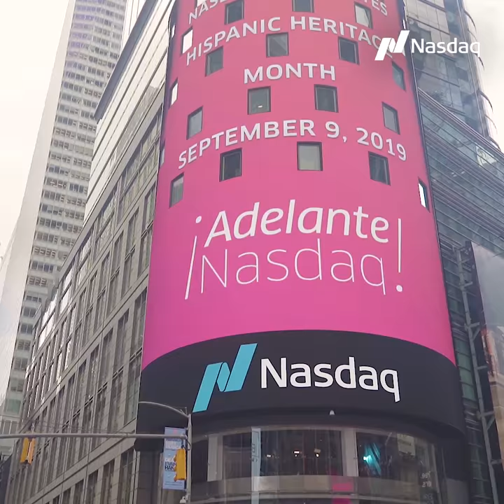Happy Hispanic Heritage Month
Adelante means to move forward. Last week we kicked off the month by inviting leaders in the finance and tech industry championing Hispanics in the workplace to speak at Nasdaq.

From our family to yours, happy HispanicHeritageMonth. Let’s go adelante together. ⚡️NasdaqFam